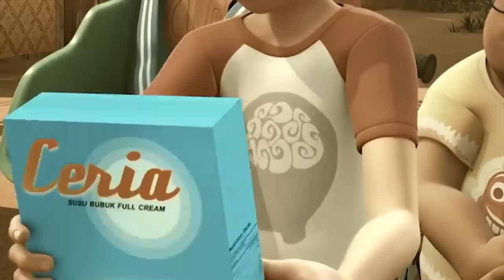Adit & Sopo Jarwo | Bunda dan Adel Sayang Adit | Spesial Adit